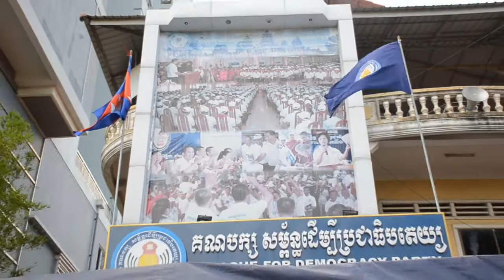វេទិកាភ្នំពេញ ថ្ងៃទី០៦ ខែកក្កដា ឆ្នាំ២០១៤ (ភាគ៣)